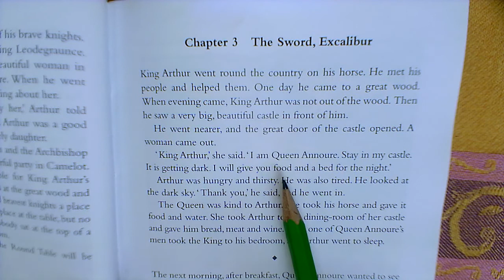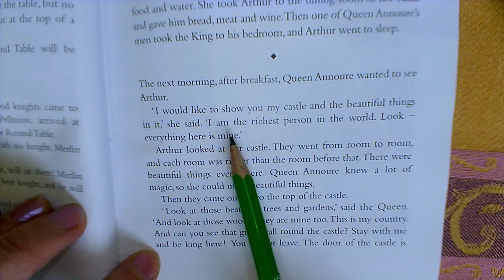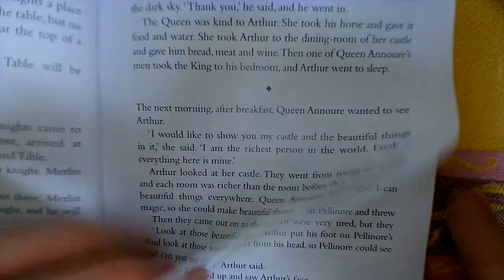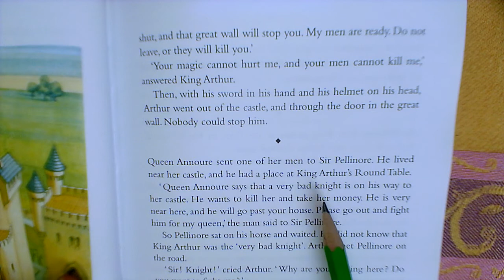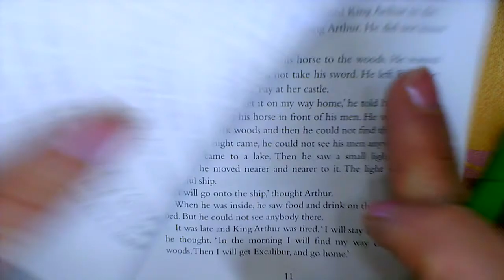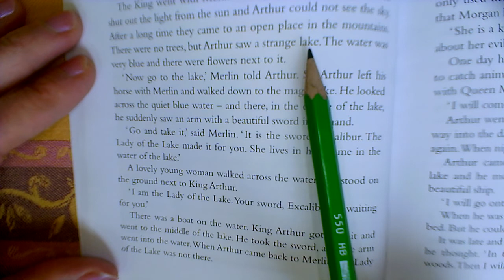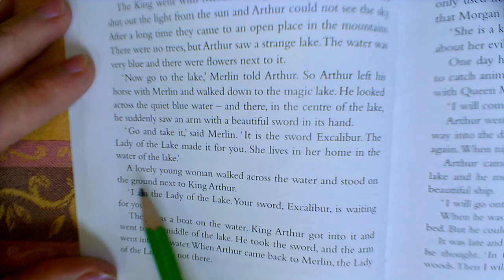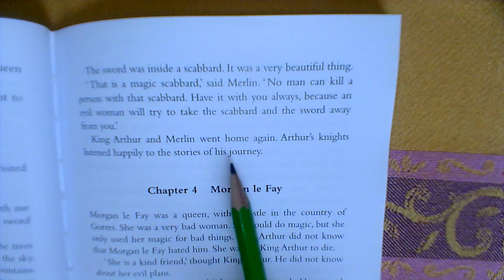Niveau A2 LECTURE The sword Excalibur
Chapitre 3 de King Arthur and the Knights of the Round Table, retold by Deborah Tempest